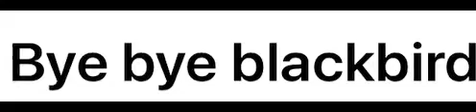Mark Sepinuck —-10MFAN ROBUSTO TENOR SAX MOUTHPIECE—“BYE BYE BLACKBIRD”. A raw iPhone recording. ￼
Come and see what all the talk is about!